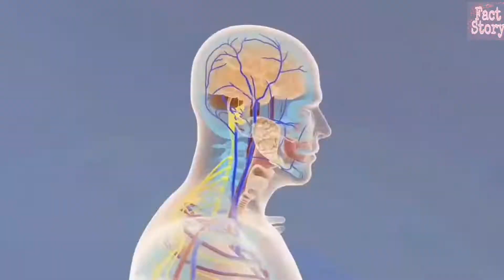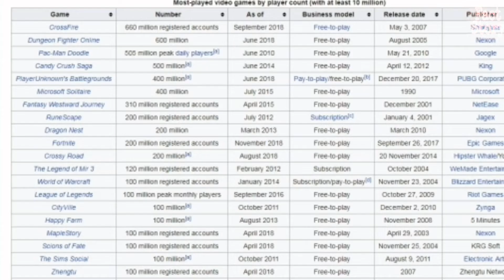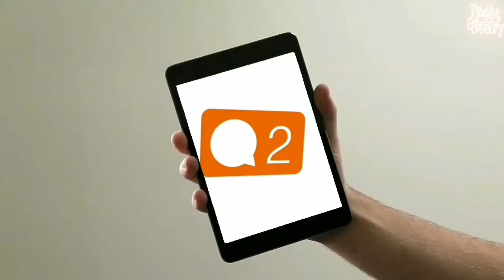Real Fact PlayerUnknown's Battlegrounds(PUBG)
This video is about Pubg Game success story in hindi and also show Pubg Facts in Hindi. PlayerUnknown's Battlegrounds is an online multiplayer battle royale game developed and published by Corporation, a subsidiary of South Korean video game company Bluehole Studios.

PlayerUnknown's Battlegrounds (Pubg) is the top trending game currently and within a year of it's release it has made it's place in the Top 5 Best Selling Games. The Creator (Lead Designer & Director) of Pubg is Brendan Greene.

Real 16 Fact PlayerUnknown's Battlegrounds(PUBG)